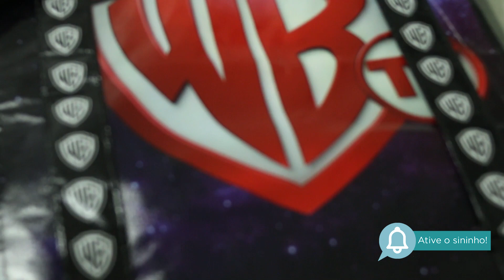Brindes da Warner Bros na CCXP19